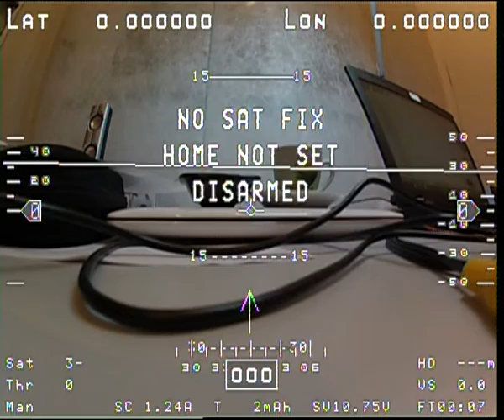OPOSD first GPS data with warnings home distance and home arrow etc.